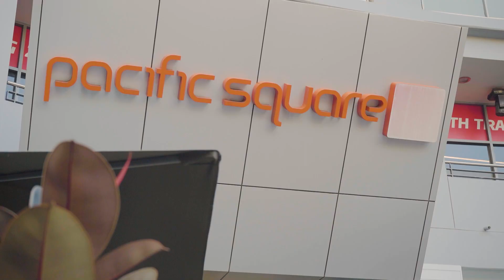705/140 Maroubra Road, Maroubra